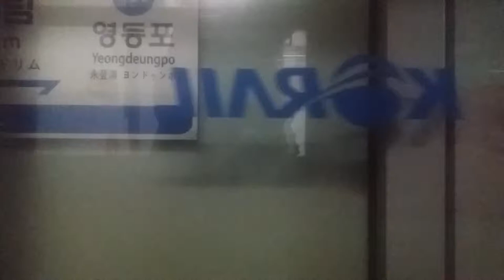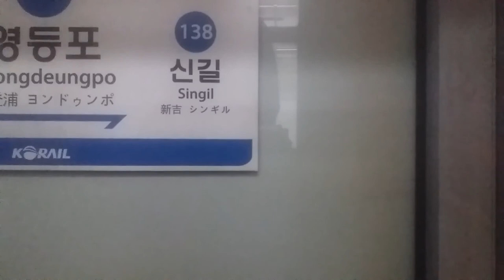(17/10/18) 서울 1호선 동묘앞행(S224) 신도림 - 영등포 측부 주행영상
114편성이었습니다.

* 역별 시간 안내 (진입 시점 기준):
0:00 신도림
2:20 영등포